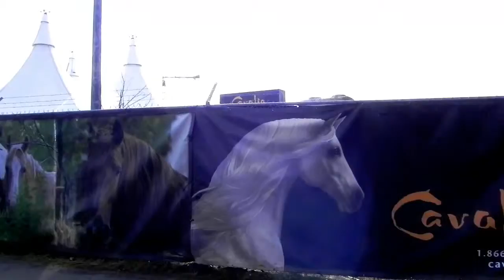Testing Hague Mini Camera stabilizer (still trying to perfect the balance)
It's working well. But I still need to work on the balance.